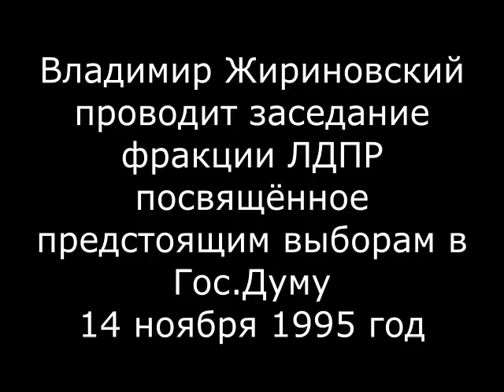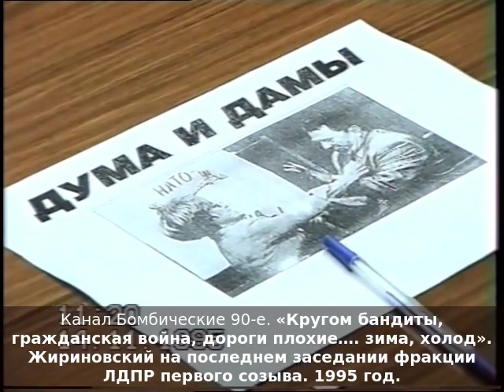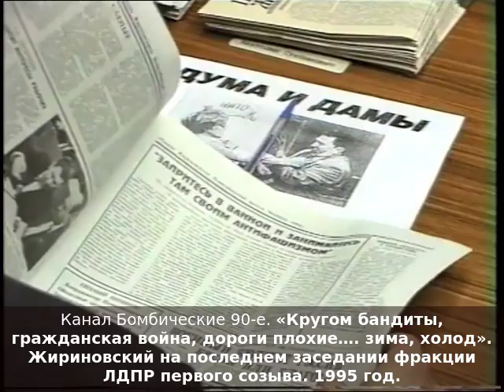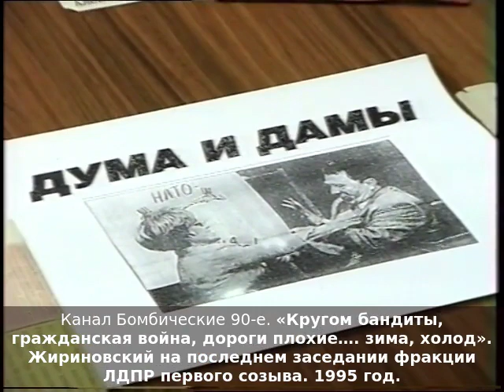«Кругом бандиты, гражданская война, дороги плохие…. зима, холод». Жириновский, фракция ЛДПР, 1995ё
«Кругом бандиты, гражданская война, дороги плохие…. зима, холод». Жириновский на последнем заседании фракции ЛДПР первого созыва. 1995 год.